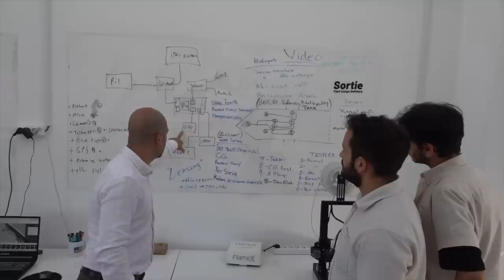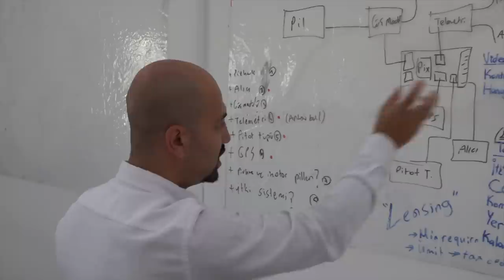Türk mühendislerinin tasarladığı İHA 150 kg kargo taşıyacak. Sortie Cargo yurtdışından yatırım aldı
Türkiye bugün İHA teknolojileri konusunda dünyada adından söz ettiriyor. Genç mühendislerin bir araya gelerek kurduğu Sortie Cargo ise olayı sivil anlamda farklı bir boyuta taşıyor. Piste gerek kalmadan havalanacak buster roketleri geliştiren, uzay çalışmaları için motor tasarlayan şirket, şimdi 150 kilogram yükü 2 bin 500 kilometre menzile taşımak üzere 8 ayda hava aracının tasarımını yaptı. Yurtdışından ortaklık aldı. Uçuş testleri gelecek yıl başlıyor. Şirketin kurucu ortağı Emre Taşkın çalışmaları Tolga Özbek’e anlattı…
Videomuzun müziği, değerli takipçimiz Selçuk Çelebi tarafından hazırlandı:
Kanalı  @Ambient Music Selcuk Celebi   Eserlerine ulaşmak için: